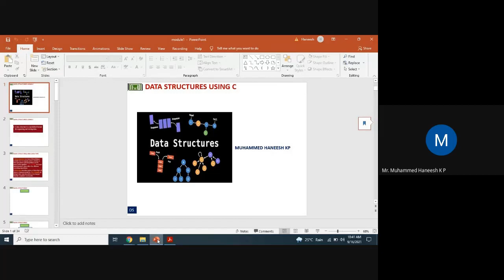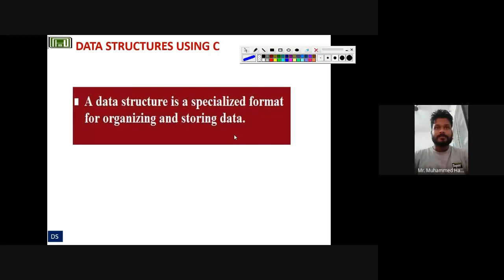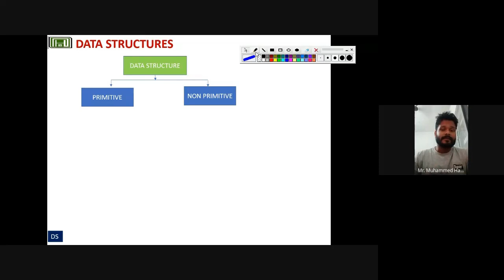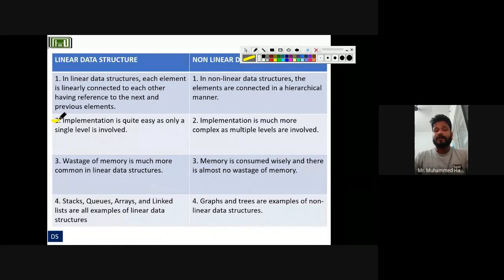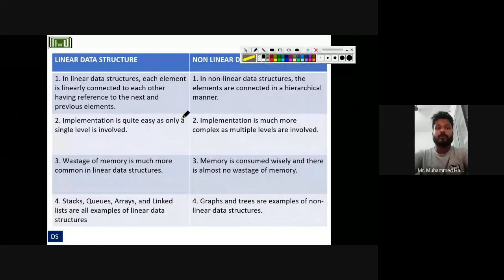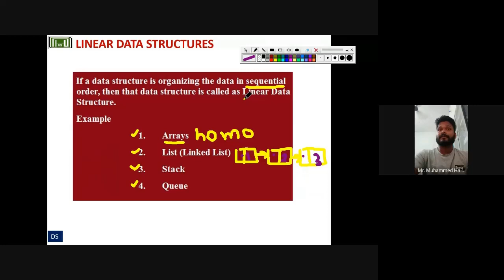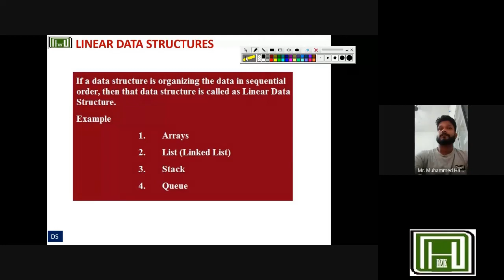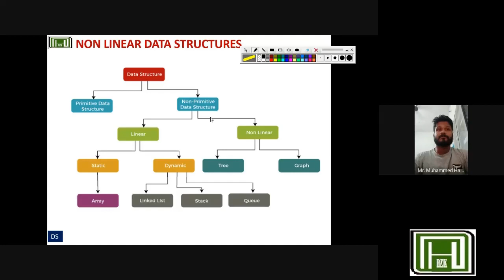DS BASICS | Data Structure Basics | Linear Data Structure | Non Linear Data Structure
DS BASICS | Data Structure Basics | Linear Data Structure | Non Linear Data Structure | Data Structure Types